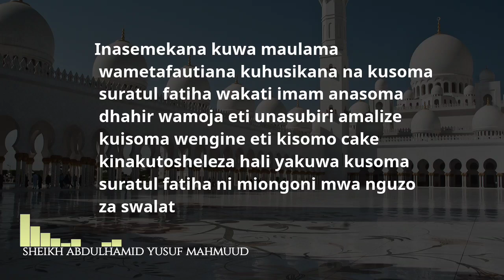Inasemekana kuwa maulama wametafautianakuhusikana na kusoma suratul fatiha wakat imam anasoma dhahir